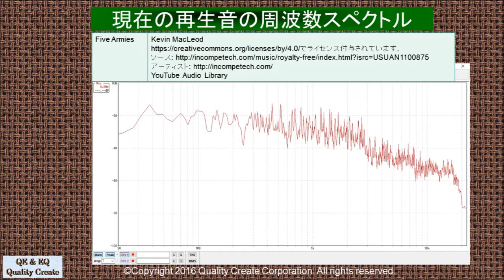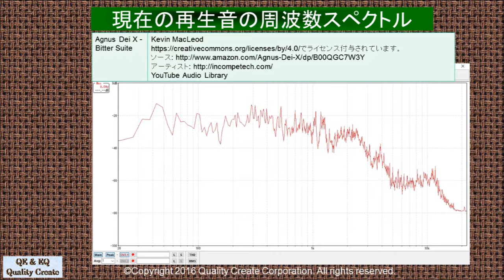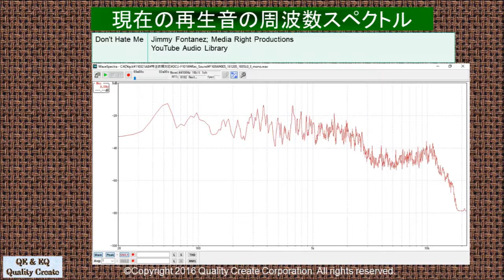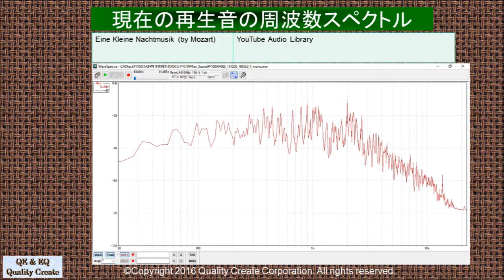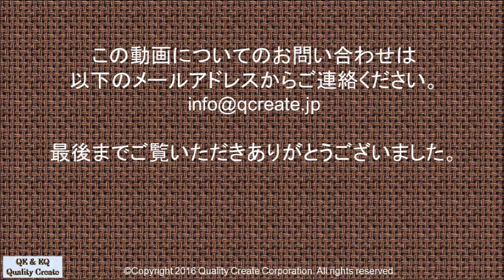ParcAudio DCU-F103W 7L ZWBRスピーカー再生音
ParcAudioの8cmウッドコーンフルレンジDCU-F103Wを最適ダクト条件の7LのZWBR実験箱に入れたスピーカーの再生音の紹介です。再生している音源はYouTube Audio Libraryの音源とオリジナル音源を使用しました。収録は左右のスピーカーユニット中央から1.5mの位置に64cm間隔に計測用マイクECM8000を設置し収録しました。30Hz台の低音が再生できる音質の良いヘッドホンかイヤホンで試聴してください。

このスピーカーに関する技術情報は以下のURLで参照できます。

使用音源は以下の音源を使用いたしました。
1曲目
3曲目
4曲目
5曲目
Gstring the guitar plus me 提供未発表音源